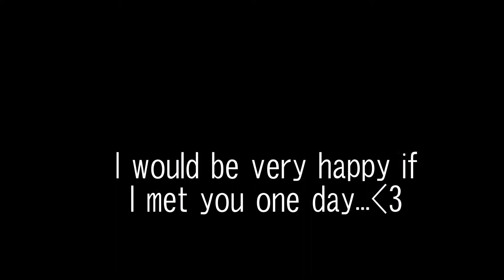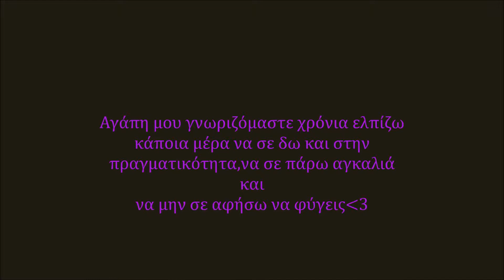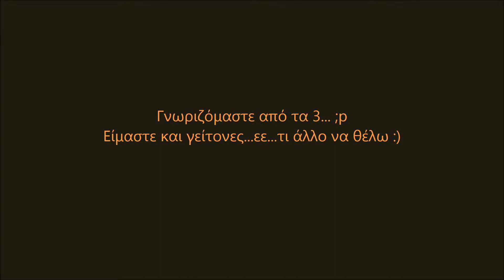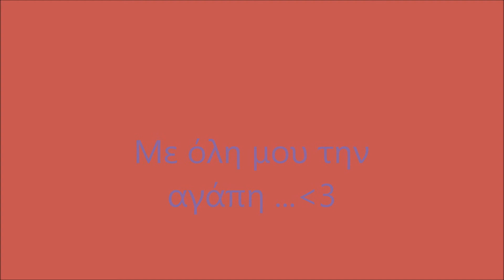For My Friends~With love Dimitra Danae